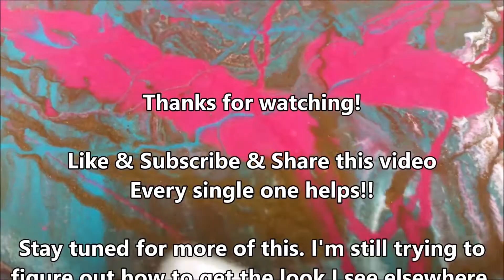Learning With Jess - Quicky Video - ART Resin Pour Painting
Welcome! I did another pour painting today with ART Resin, acrylic paints and mica powder. I did not achieve the exact look I was going for but the result is still awesome. I call it "The 80s Were Wild." My hubby picked the colors for me.

Come make your own ART Resin or Acrylic Pour Painting at Craft & STEM on Friday evenings!

You can also book your own private Pour Painting party any time!